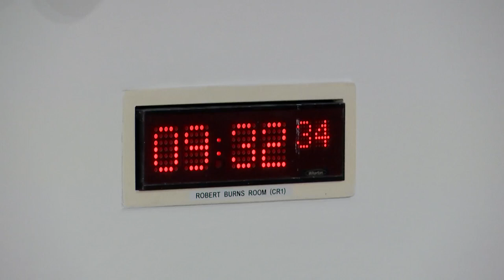Finance and Public Administration Committee - 25 October 2022